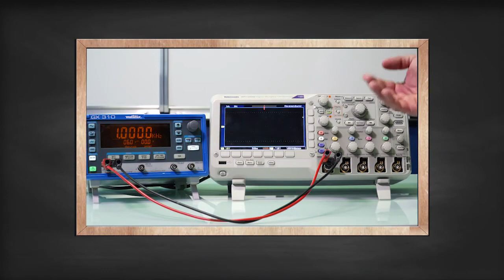FUN MOOC : Physique - préparation à l'entrée dans l'enseignement supérieur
Ce MOOC de Physique, composé de cinq modules, est conçu pour vous accompagner dans la transition entre le lycée et l’enseignement supérieur.

Ce sera, pour vous, l’occasion de revoir les notions essentielles du programme de physique du lycée, d’acquérir de nouvelles compétences aussi bien théoriques qu’expérimentales et de développer des techniques mathématiques utiles en physique.